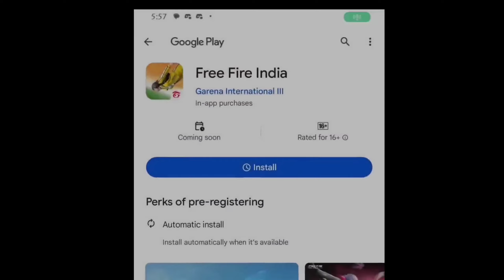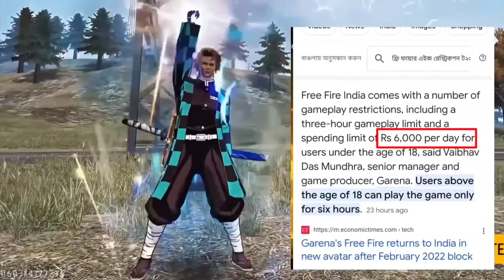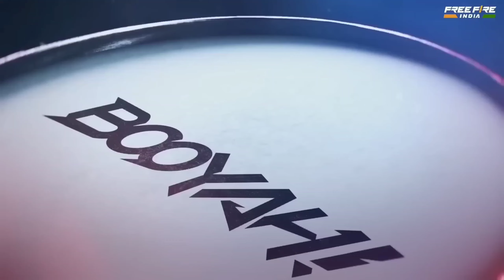free fire India 15 Biggest challenges//🫡😨 And release date//(congratulations FF pla)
. congratulations FREE FIRE players
second you tube channel »».
about me »».  my name is shubham Ghatul and I am from Maharashtra and i am a student of B.com .   enjoying my life now life enjoy me ❤️